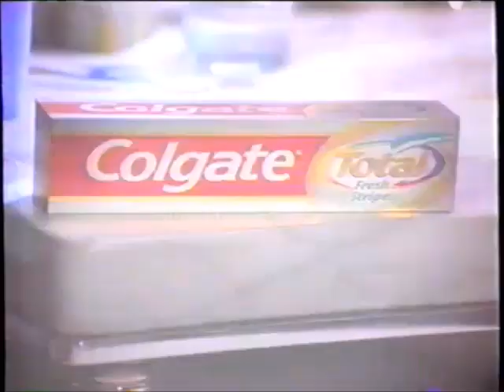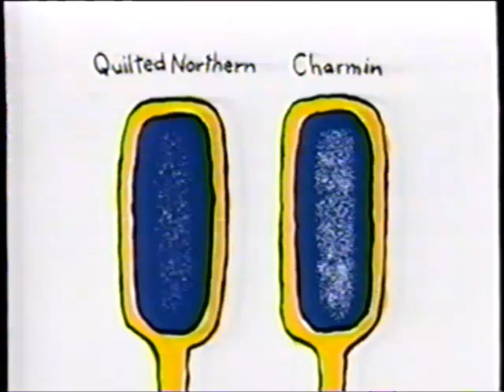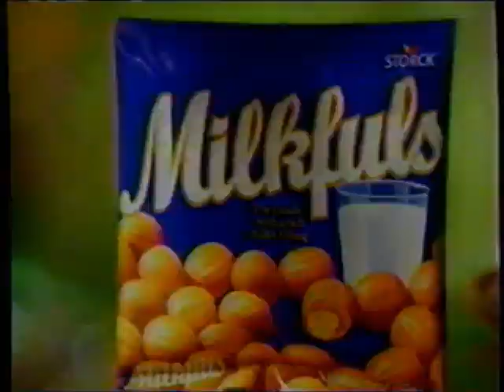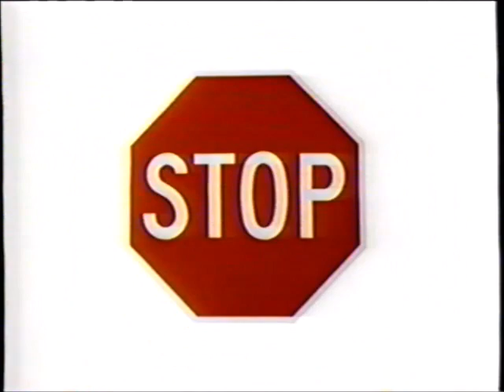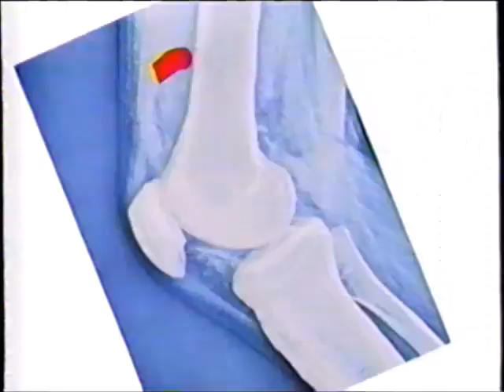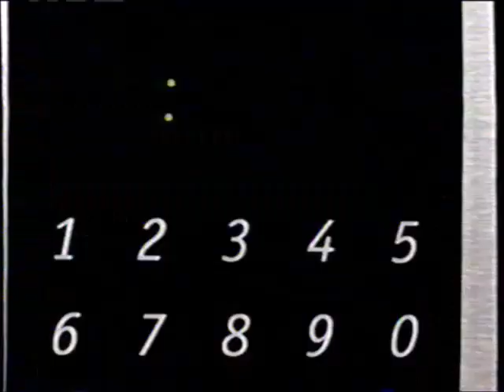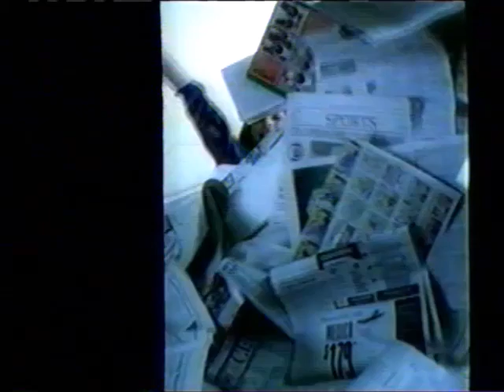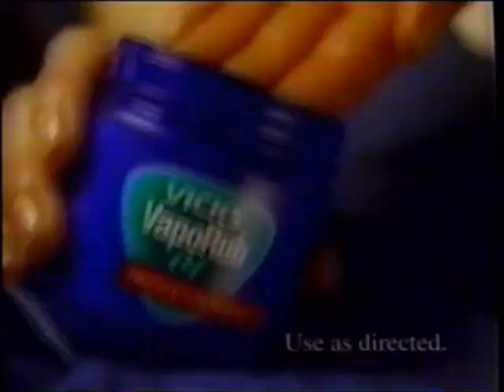KCCI-TV CBS commercials (January 14, 2000)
Aired during The Young and the Restless and (later) some of the Oprah Winfrey Show.

LIST:
1. KCCI bumper
2. Promo: "Murder at 1600"
3. Commercial: Walt Disney Gold Classic Collection
4. Commercial: Kleenex Cottonelle
5. Commercial: Vicks NyQuil
6. Commercial: United States Census 2000
7. Promo: Family Law
8. Commercial: GEICO (x2)
9. Commercial: Neutrogena Healthy Skin Anti-Wrinkle Cream
10. Commercial: Colgate Total
11. Commercial: Pillsbury Toaster Scrambles
12. Commercial: Dimetapp
13. Promo: City of Angels / "Murder at 1600"
14. The Address Is CBS (Family Law)
15. Commercial: "Angela's Ashes" movie trailer
16. Commercial: Tostitos
17. Commercial: Quilted Northern
18. Commercial: Revlon Liquid Lip (ft. Shania Twain)
19. Commercial: Bayer
20. Promo: Now and Again / Nash Bridges
21. Commercial: Efferdent
22. Commercial: "Snow Falling in Cedars" now playing
23. Commercial: Tylenol PM
24. Commercial: Slim-Fast
25. Y&R bumper
26. Promo: Winning Lines
27. KCCI 12pm news promo
28. Political Ad: Al Gore for President
29. Local Ad: YMCA of Greater Des Moines
30. KCCI bumper
31. Promo: The Late Show
32. Y&R bumper
33. Commercial: Milkfuls
34. Commercial: Prempro
35. Commercial: Maalox Quick Dissolve Chewables
36. Commercial: Campbell's Chicken Noodle Soup
37. Commercial: 1-800-CONTACTS
38. Commercial: Singulair
39. Commercial: L'oreal Nutri Vive (ft. Portia de Rossi)
40. Commercial: Osteo Bi-Flex
41. Commercial: 1-800-COLLECT (ft. Arsenio Hall)
42. Commercial: Maybelline (ft. Sarah Michelle Gellar)
43. Commercial: Pall Park Singles
44. Commercial: Children's Tylenol
45. Promo: Kids Say the Darndest Things / Cosby
46. Promo: 60 Minutes
47. Commercial: United States Census 2000
48. Commercial: Sprint
49. Commercial: Victoria's Secret
50. Commercial: Colgate Navigator
51. Promo: "Murder at 1600"
52. Y&R credits (w/ City of Angels promo)
53. KCCI 12pm news promo
54. Commercial: Totina's Pizza Rolls
55. Commercial: Flooring America (ft. Cathy Rigby) (partial)
56. Commercial: Ford
57. Commercial: Vicks VapoRub
58. Commercial: Heilig-Meyers (partial)